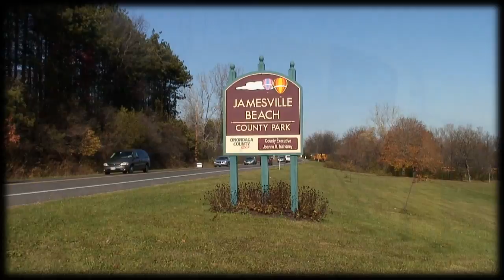NYS Section 3 AA Championships